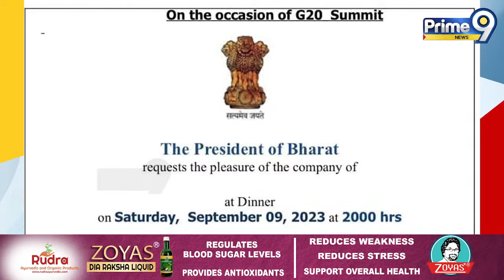బీజేపీ దేశం పేరు మార్చడానికి సిద్ధమైందన్న కేజ్రీవాల్ | Arvind Kejriwal | Prime9 News